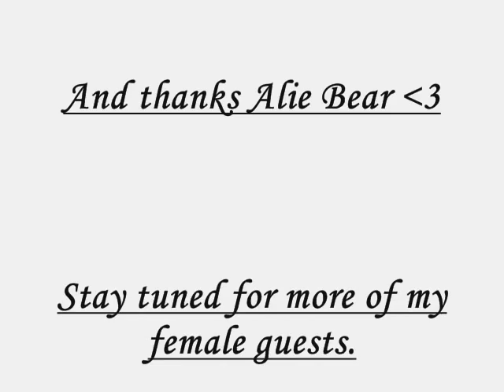Wheeling & Dealing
Dane Welbourne and his gal Alie talk about what's going on in life.
I kind of goofed and made the intro like 15 seconds long.

Dane Welbourne is a pretty funny guy.

Alie is not...

Song: Dark Blue by Jack Mannequin